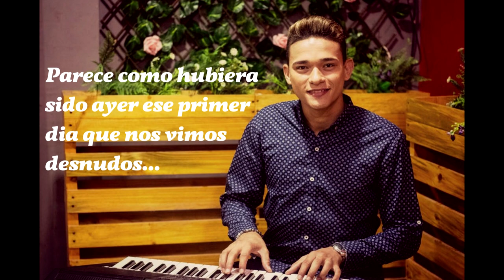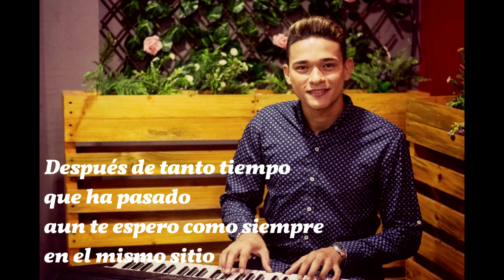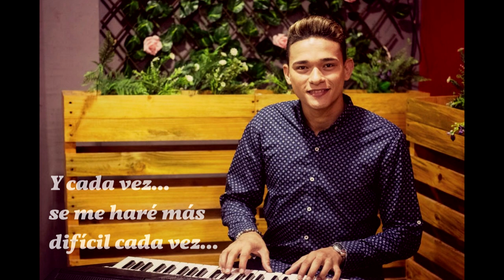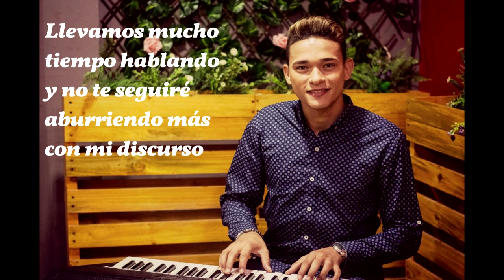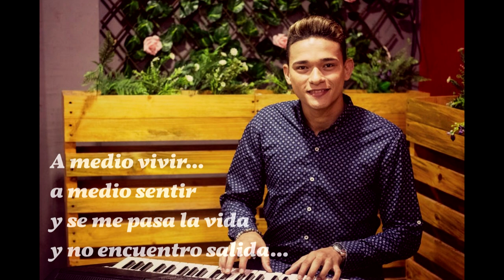A Medio Vivir - David Viñas Cover (Video Lyric)